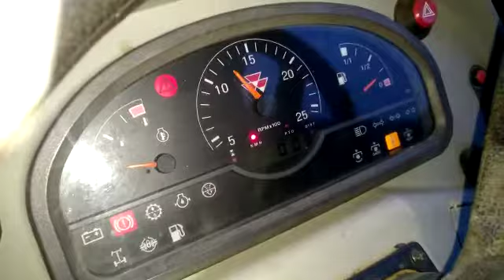Massey ferguson 3330 S